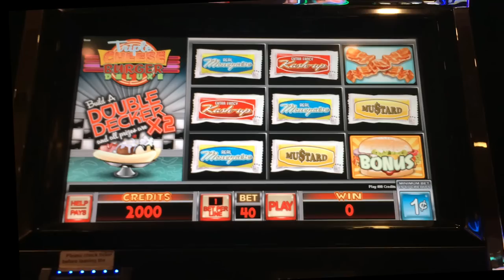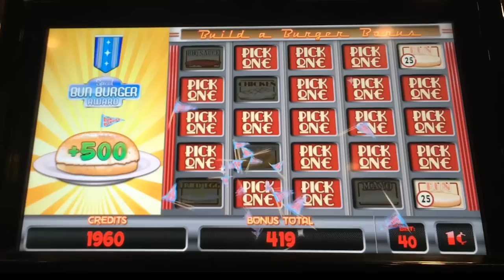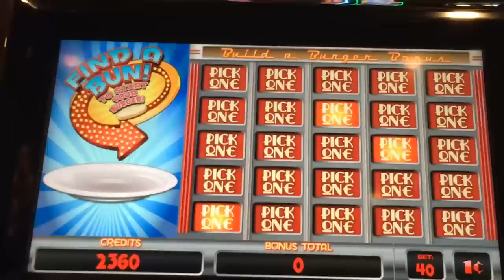Triple Cheeseburger Deluxe slot machine, 2 Burger Bonuses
Over the holidays, while visiting family, I played in a local casino.  Believe it or not, this video shows live play from the very first $20 bill I played that day.
I generally don't like Pick'em games.  I find most of them rather uninspired and boring.  I have to say that Multimedia Games got my respect with this Pick'em game for its creativity and fun factor.  This game came out earlier in 2014, I think.